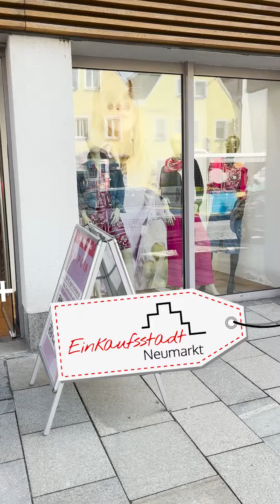On Point Fashion eröffnet am 11.4. in der Oberen Marktstraße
Seit über zehn Jahren begrüßte der Esprit Store in der Oberen Marktstraße 37 in Neumarkt die Kunden. Nun fand dort ein Konzeptwechsel statt und der Laden verwandelt sich in "On Point Fashion".

Mit dem Geschäftsführer des Unternehmens Gutbrod, Alexander Adomat, haben wir uns unterhalten was dort genau passiert und welche zusätzlichen Marken dort einziehen.

On Point Fashion
Obere Marktstraße 37, 92318 Neumarkt
Mo-Fr 10-18 Uhr / Sa. 10-16 Uhr